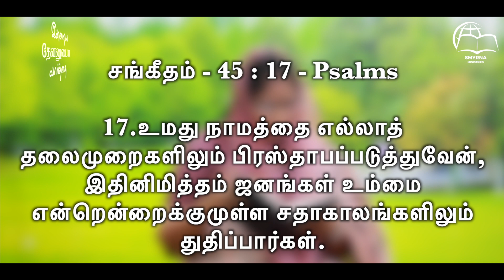இன்றைய தேவனுடைய வார்த்தை || Today's Word of God || Ps.Beula || Smyrna Ministries || 21st Sep 2023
Watch Our Today's Word of God || இன்றைய தேவனுடைய வார்த்தை || Ps.Beula Rajan || Smyrna Ministries || 21st September 2023